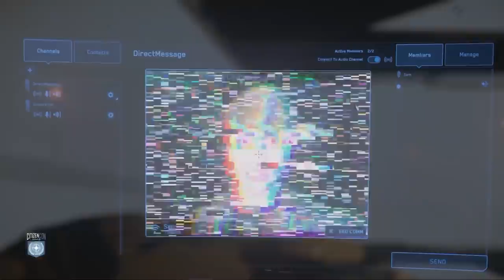Noticias: Inside Star Citizen 6/12/20 - EL HANGAR - Español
Preparate para 40 minutos de preguntas y respuestas del equipo de naves!!

¿Quieres apoyarnos?